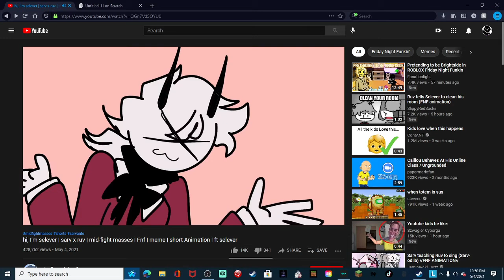WHERE'S THE BLEACH?!